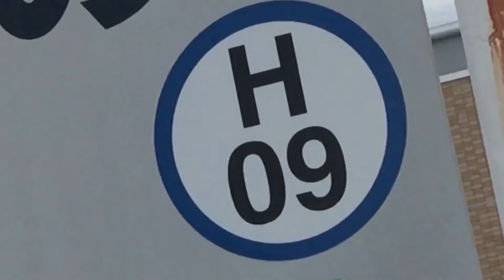【恵み野駅】⑨恵み野は快速停車駅なのか？ off vocal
正直⑨ネタを使いたかっただけ